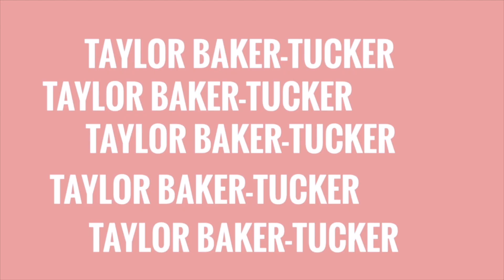TWIN SISTER Q & A | Protein Cheesecake Bites | VLOGMAS DAY 6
Hey & welcome to day SIX of vlogmas!!

Today my twin sister and I answered some questions and made some toblerone protein cheesecake bites!